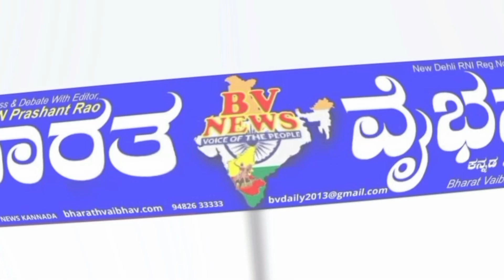Siraguppa ಸಿರುಗುಪ್ಪ: ಗಣೇಶೋತ್ಸವದಲ್ಲಿ ಆಕರ್ಷಣೆಯಾದ ನರ್ತನ